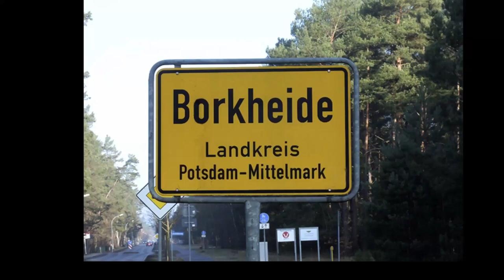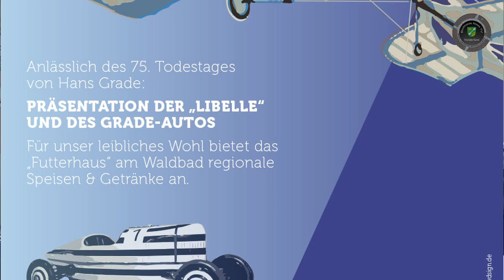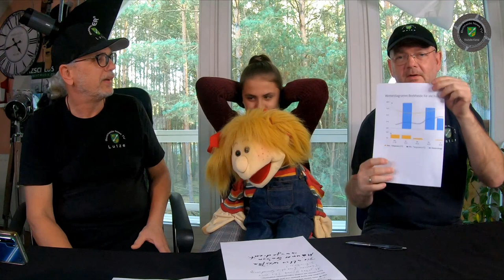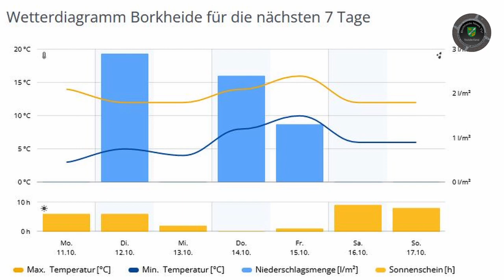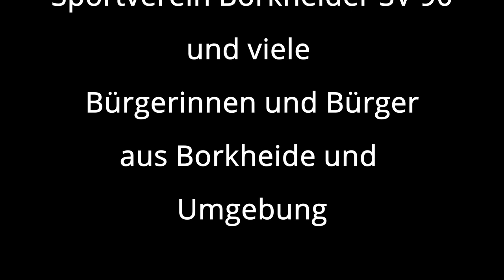Wurde der Kanal gehackt?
Informationen der Woche aus Borkheide: Shirin verdrängt alte Männer; am 23.Oktober landet die Libelle; Gelbe Tonnen im Anmarsch; Fahrraddiebstahl am Bahnhof; endlich Fuß- und Radwegsanierung; Jahreskalender 2022 in der Produktion; Ines Renner organisiert Müllsammelaktion; Herren gewinnen 3:2 gegen Babelsberg und Matze hat keine guten Wetternachrichten. Wir wünschen trotzdem ein perfekte Woche, euer Team von BNTV